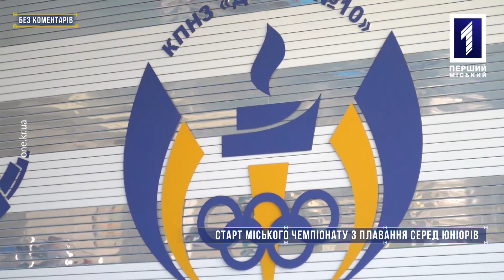Без коментарів: старт міського чемпіонату з плавання серед юніорів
Більше сотні вихованців спортивних шкіл Кривого Рогу змагалися на чемпіонаті міста з плавання. Як пройшли перші запливи – без коментарів.